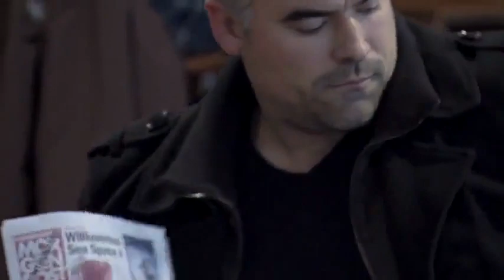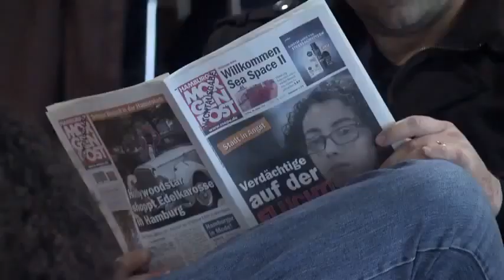Bu Şaka Kalpten Götürür!!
Polis Tarafından Aranan Bir Suçlu Olduğunuzu Öğrenseydiniz Ne Yapardınız?